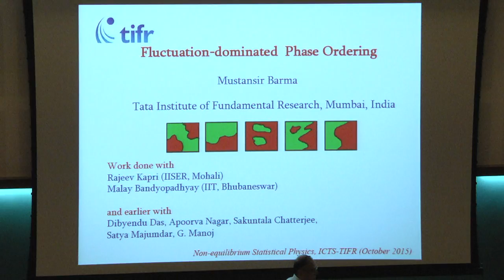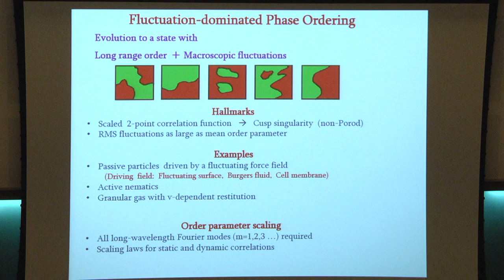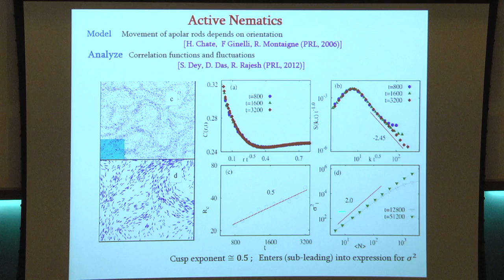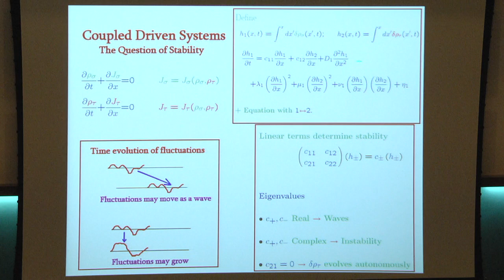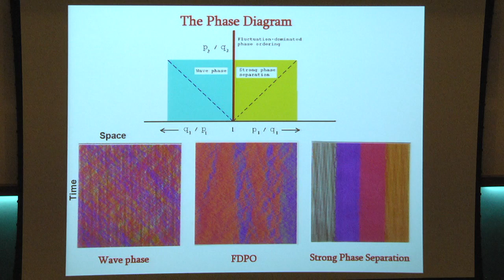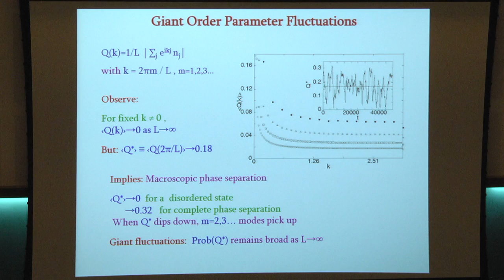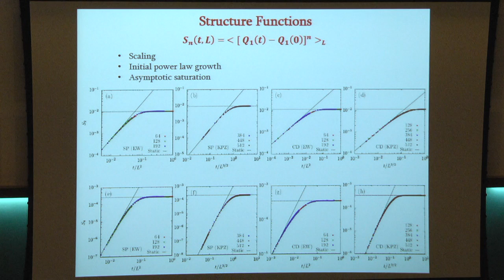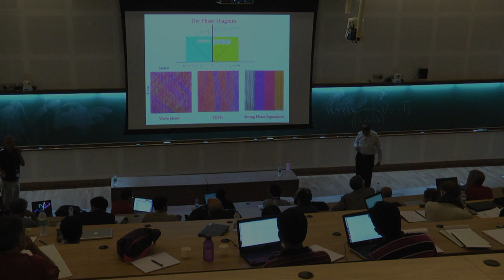Fluctuation-dominated phase ordering by Mustansir Barma